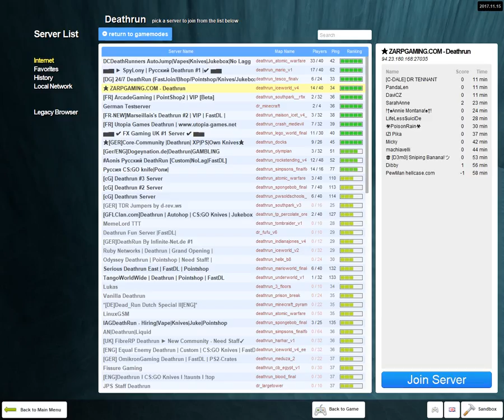Lets Play Gmod Deathrun ep: 5